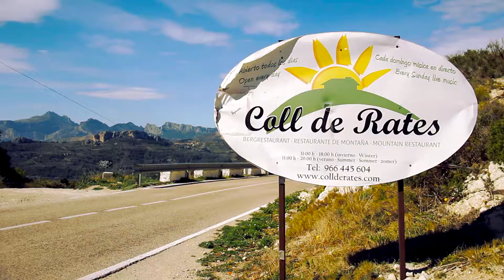BBC Calpé Reclame Long WebsiteVersie